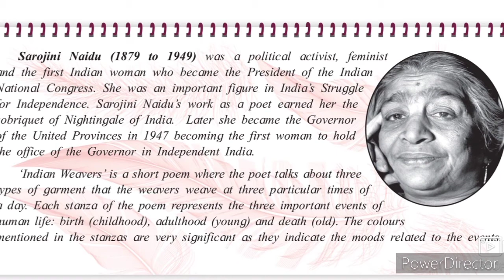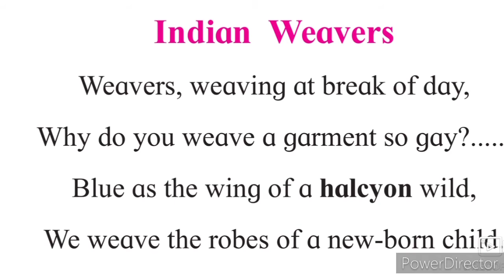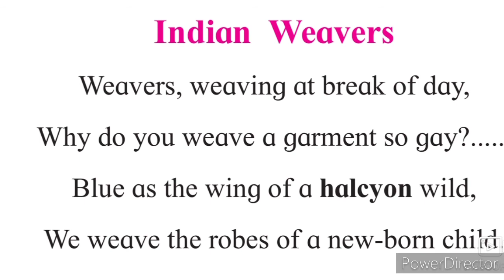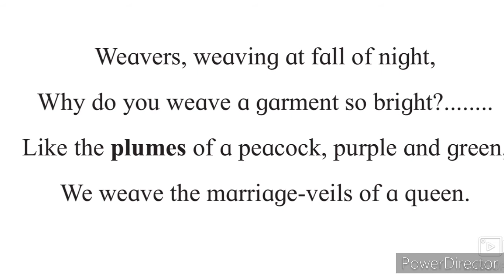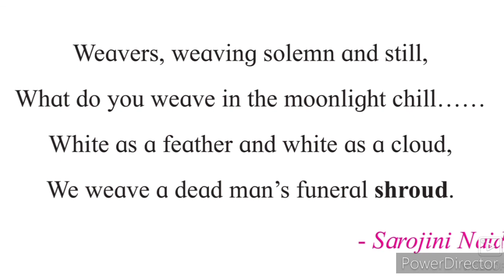12th English 2.2 Indian Weavers Explanation in Hindi Urdu State Board New syllabus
12th English New syllabus 2.2 Indian Weavers Explanation about the poem by sir Abdul sattar khan. This video gives you complete information about the poem 12th English New syllabus Indian Weavers. This video is useful for students of 12th class arts science and commerce English students. This video helps students of HSC New syllabus URDU Medium Hindi Marathi medium English to understand learn more about the poem. Urdu Medium channel by sir Abdul sattar khan provide quality online education for students of XII th class English.